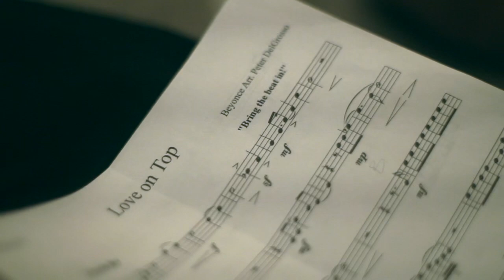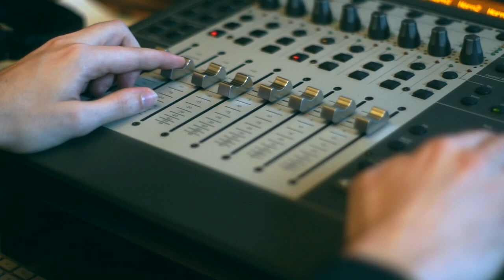Metropolitan Horn Authority - Love on Top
Love on Top by Beyoncé
Arranged by Peter DelGrosso

Metropolitan Horn Authority
Blair Hamrick
Kevin Newton
Ser Konvalin
Peter DelGrosso

Diego Cebollero - Guitar
Dylan Kaminkow - Bass
Graham Doby - Drums

Recorded and Engineered by Steven Pardo at 4D Audio Productions

Mixed by Dylan Kaminkow at Audubon Lab

Video Production
Christian Motos